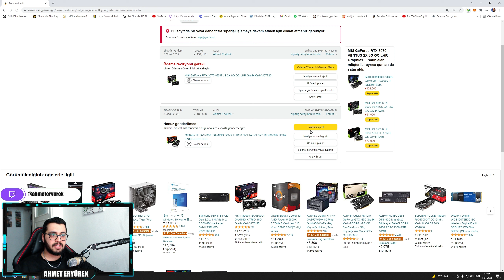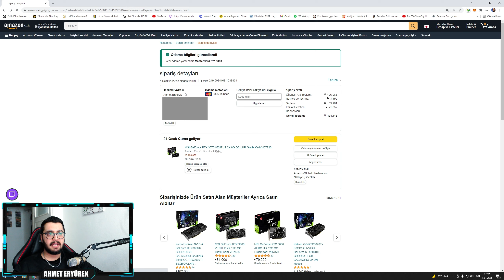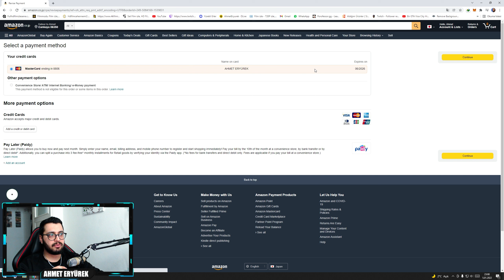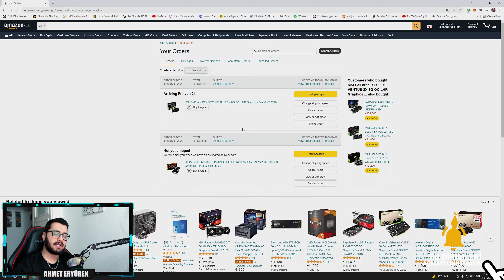Amazon "Payment revision needed" Ödeme Sorunu Çözmü - "Ödeme revizyonu gerekli" Hatası -Amazon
📌Merhaba, bu video da Amazon sitesi üzerinde satın alım gerçekleştirirken yaşanan problemlerden ve onların çözümlerinden bahsediyorum. Örneğin; "Your attention is required to continue processing one or more orders on this page." hatası ve "Payment revision needed" "Please update your payment method" hatalarının basit olan çözümlerini anlattım ve gösterdim. Umarım faydalı ve bilgilendirici olmuştur. İyi seyirler.